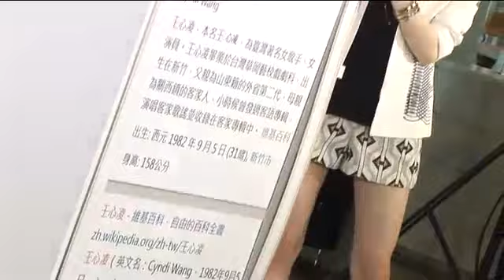王心凌 制服誘惑 立志要老少咸宜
王心凌制服誘惑 立志要「老少咸宜」2014年08月21日王心凌今出席Yahoo奇摩活動，分享手機搜尋主題佈景的設定，她難得以OL打扮現身，笑說：「隨時可以來Yahoo上班。」31歲的她，現場還化身「萌女神」，high玩三連拍，還做出勾腳等性感姿勢，而對於自己被形容為「賣萌」，她也幽默期許：「朝老少咸宜邁進。」